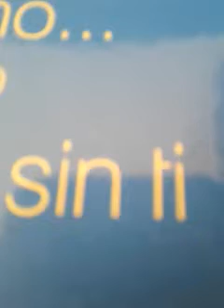El 💙es un gitano, Jairo Giraldo y su guitarra 1986🌷